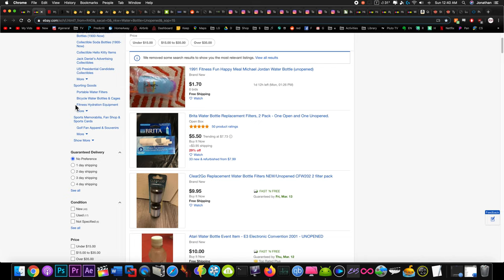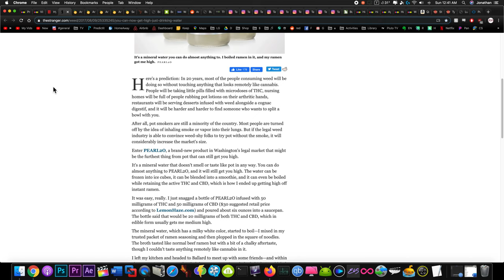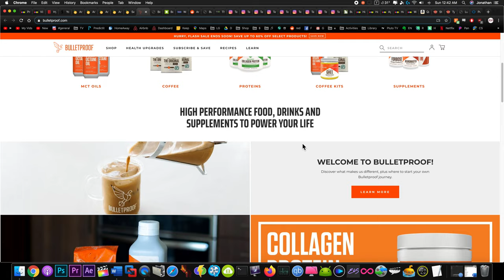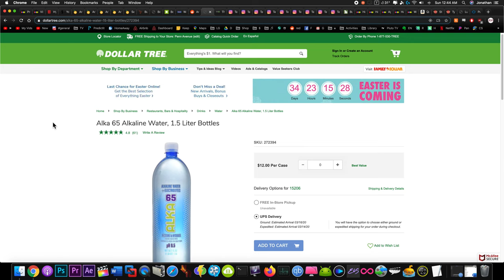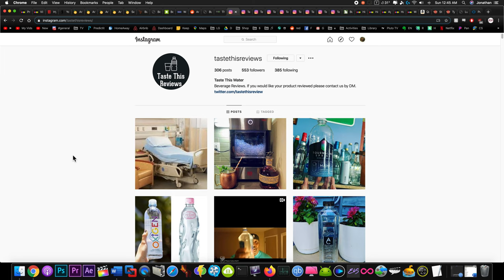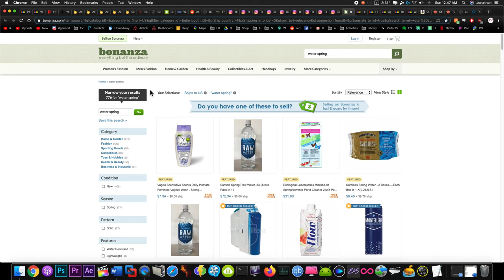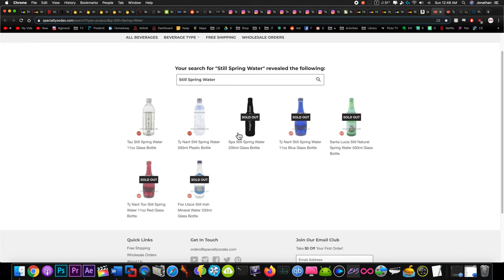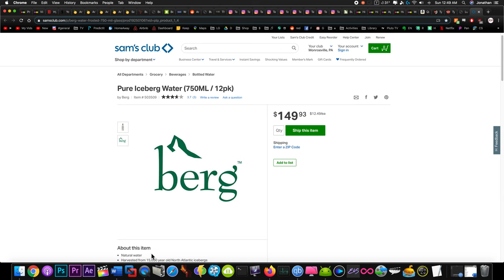Jon Drinks Water #8966 Waters That Didn't Make It On The Comparison Chart